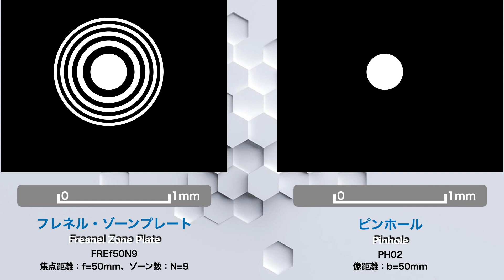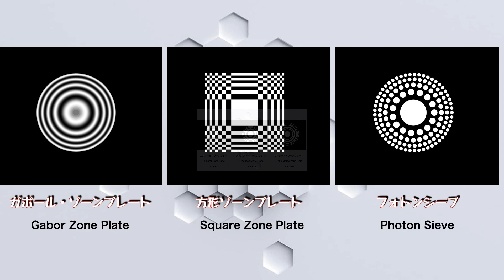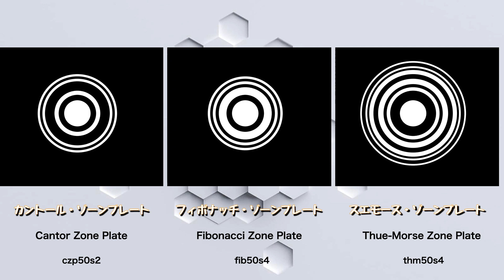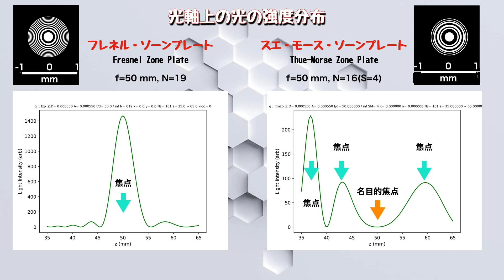ZP いろいろなゾーンプレートで、新春の寄せ植えを、眺め尽くす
いろいろなゾーンプレートを使って、正月の寄せ植えを撮影した写真から作成した動画です。ゾーンプレート写真はピンホール写真と同じく、レンズを使わずに撮るレンズレス写真ですが、ピンホールよりはるかに複雑な形をしていますから、その形によって異なる特徴を持つ写真を撮ることができます。この動画では、ピンホールと７種類のゾーンプレート（Fresnel Zone Plate, Gabor Zone Plate,Square Zone Plate, Photon Sieve, Fractal Zone Plate-Cantor Zone Plate, Fibonacci Zone Plate, Thue Morse Zone Plate）とを使って寄せ植えを撮った写真によってその特徴を見てゾーンプレート写真の面白さを感じていただくためのものです。

fractal zoneplate